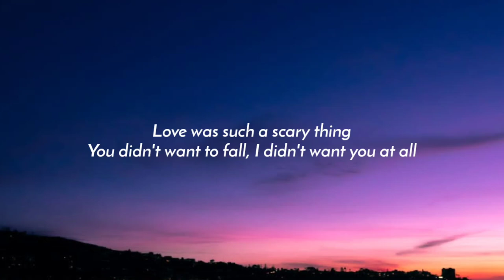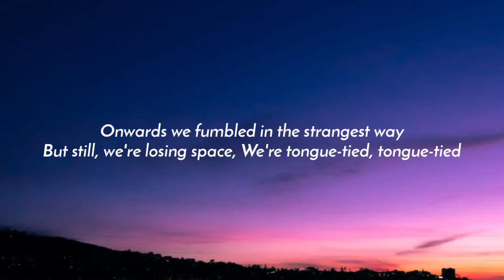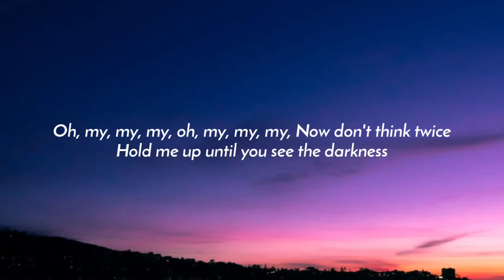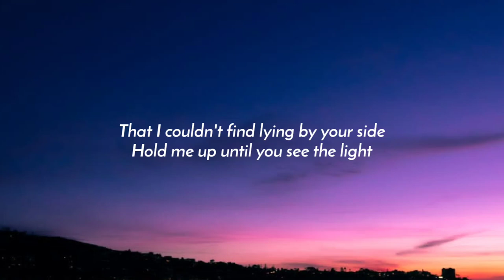Stephen Sanchez - See The Light (Lyrics)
Lyrics:

[Verse 1]
She was gone before the morning came
Down the fire escape
She went wild, and wild
In my heart, a burning flame
I thought it couldn't change
Her mind, and mine

[Pre-Chorus]
Love was such a scary thing
You didn't want to fall
I didn't want you at all
Now I'm waiting by a cold window
'Til the sun is gone

[Chorus]
Oh, my, my, my, oh, my, my, my
Now don't think twice
Hold me up until you see the darkness
That I couldn't find lying by your side
Hold me up until you see the light

[Post-Chorus]
Oh-oh-oh, oh-oh-oh
Oh-oh-oh, oh-ooh-ooh
Ooh-ooh, ooh-ooh

[Verse 2]
Onwards we fumbled in the strangest way
But still, we're losing space
We're tongue-tied, tongue-tied
And both our shadows spun around the room
Then into one from two, we collide, collide

[Post-Chorus]
Oh-oh-oh, oh-oh-oh
Oh-oh-oh, oh-ooh-ooh
Ooh-ooh, ooh-ooh

[Post-Chorus]
Oh-oh-oh, oh-oh-oh
Oh-oh-oh, oh-ooh-ooh
Ooh-ooh, ooh-ooh